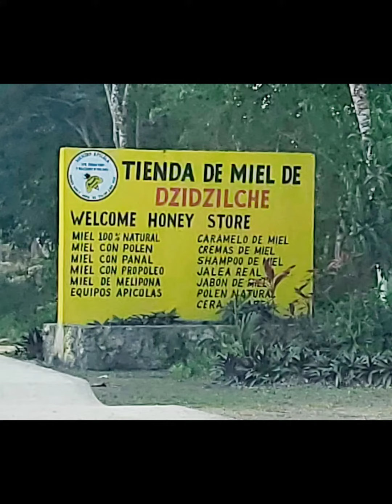Natural honey in Tulum/ Coba, Mexico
fully stocked honey store.